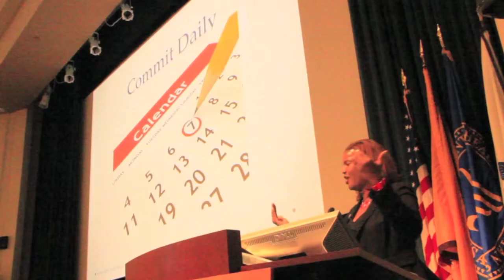8 Steps to Being Bold- Taunya Lowe, Ph.D.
In order to make an impact in any setting, it requires that we take BOLD steps, make BOLD decisions, and live a BOLD life. Just saying the word with the right emphasis describes a feeling of taking risks for your cause, for your growth, for your change. By just saying the word, you can’t help but experience the feeling and thought of energy, tenacity, and no limitations.